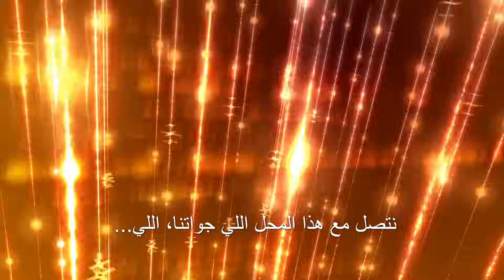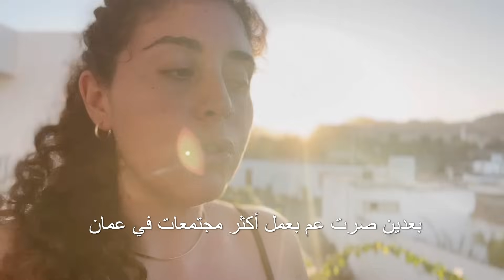تعبتي وانتي بتسألي شو هي رسالتك؟ | عندي جواب رح يريحك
⭕  انضمي لمجموعتي من نساء ملهمات حيث نتعمق في حِكَم الطاقة الأنثوية وكيفية تجسيدها في حياتنا اليومية ⭕

 🌟 أهلا فيكي على قناتي للمرأة المستيقظة في العالم العربي– أنا مديحة بي، مدربة ورائدة أعمال روحانية وأنا هنا لمساعدة اخواتي النساء العربيات أن تتذكر قوتها وجمالها وحرّيتها... من خلال العودة إلى جوهرها الأنثوي الأصيل.

وهذه القناة مخصصة لكل امرأة "مستيقظة" في الوطن العربي

لكل امرأة تقوم بالعمل الداخلي

لكل امرأة تعرف أن الروحانية ليست مجرد شيء تفعله على الجانب

لكل امرأة ملتزمة بتفعيل إمكانياتها الكاملة، وخلق حياة أحلامها بجميع جوانبها.

انت المرأة المستيقظة. مرحبًا بك في بيتك

 💫 تواصلي معي على صفحاتي 💫
Instagram.com/madihabeecoaching
Facebook.com/madihabeecoaching